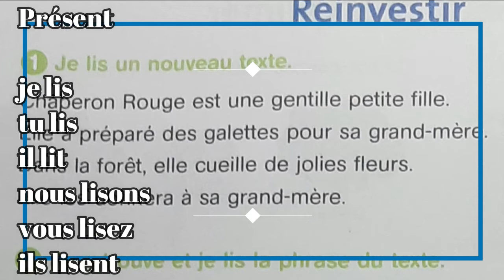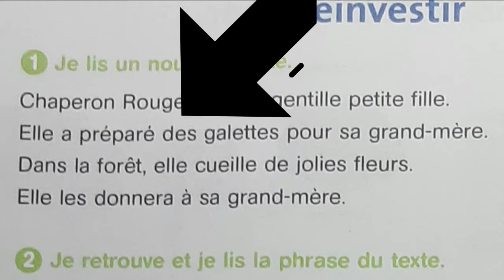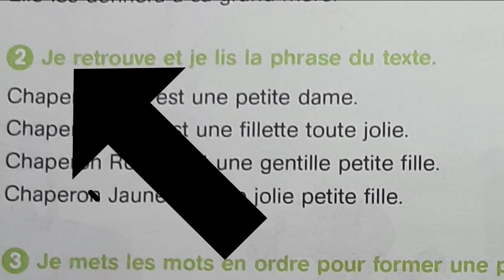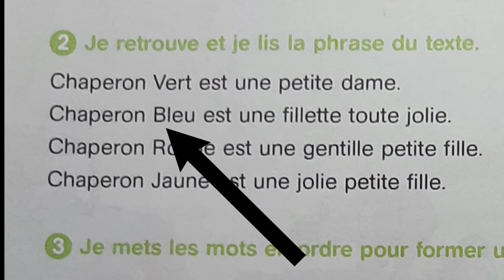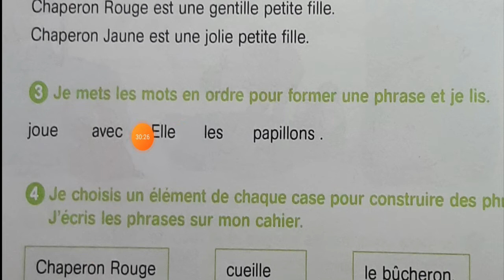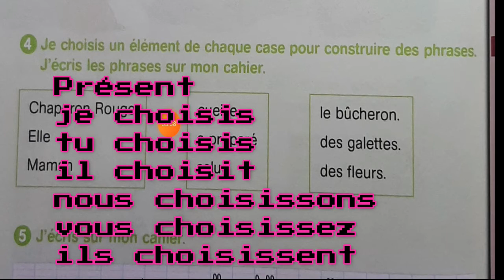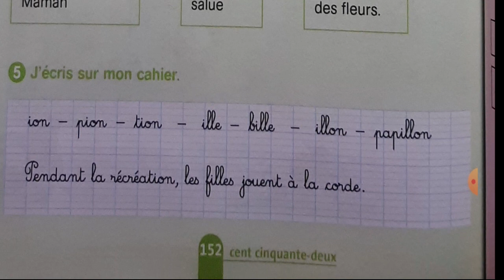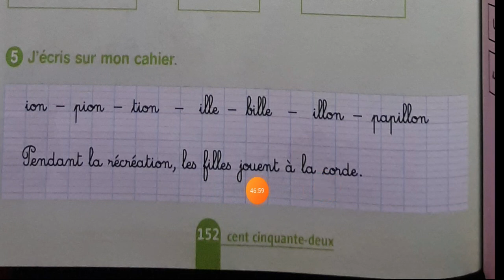Français, 3ème année pr, p152, L182